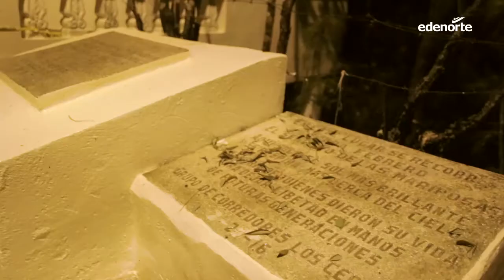Iluminación de la Plazoleta en honor a las Hermanas Mirabal.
En Edenorte, con nuestro trabajo tesorero, hemos rendido homenaje a LasMariposas, con la iluminación de la Plazoleta en honor a las Hermanas Mirabal en La Cumbre y la iluminación del Gorro II, próximo al Museo que recuerda la vida de las Hermanas.

La Sra. Gobernadora de la provincia Hnas. Mirabal (@gobernacionhermanasmirabal) Lissette Nicasio, agradece este gesto de Edenorte para contribuir a reavivar la memoria de Patria, Minerva y María Teresa, en el marco del día de la No Violencia contra La Mujer.